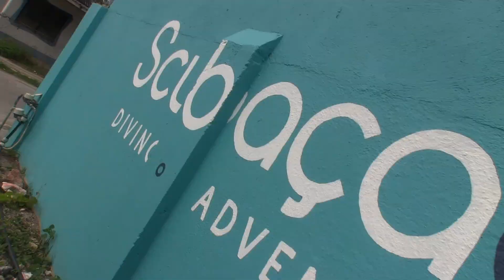Diving with Ken at Double Reef!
His last Open Water Dive with Scubaçao!

Come and join us for more Fun diving at Curaçao.